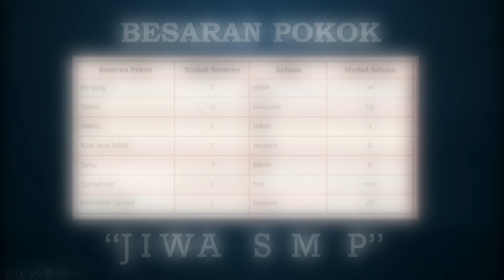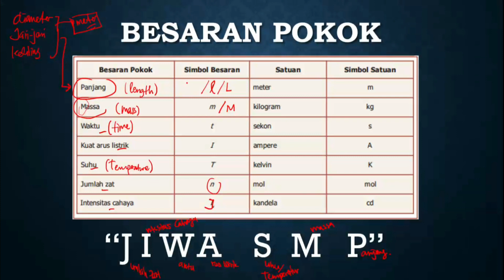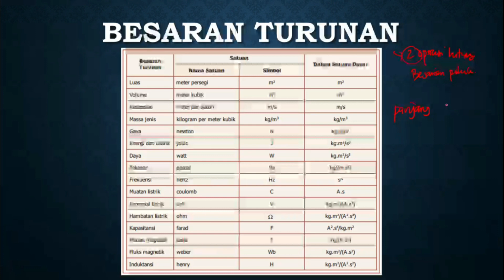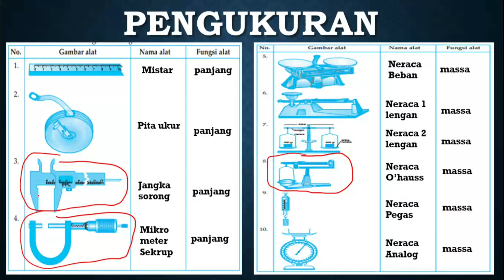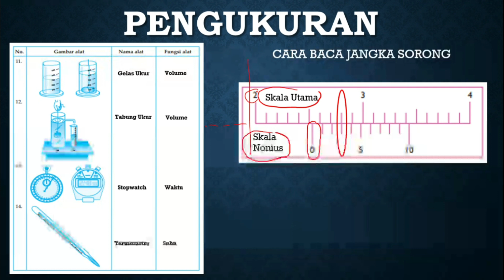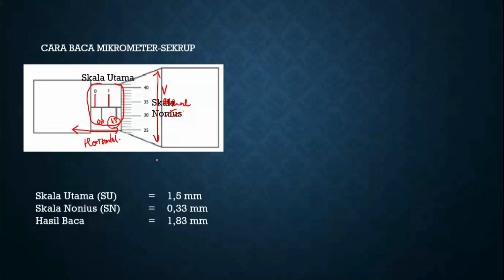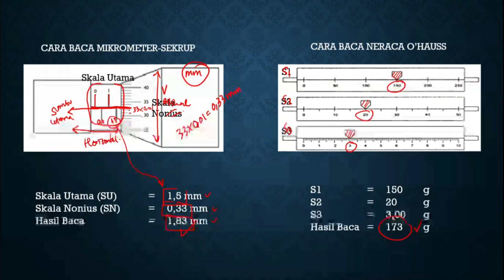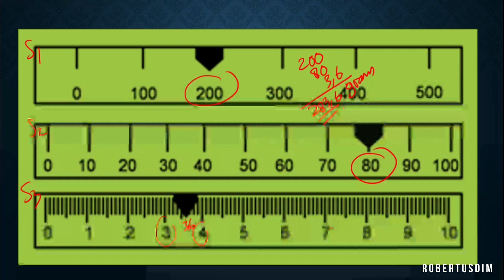ALAT UKUR PANJANG DAN MASSA (JANGKA SORONG-MIKROMETER SEKRUP-NERACA O'HAUSS) -IPA VII SMP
Di video ini anak didik sekalian akan belajar berbagai macam alat ukur untuk mengukur besaran Panjang dan besaran Massa. Kayak seperti yang kalian tahu, ada penggaris, meteran, timbangan, dan timbangan pun ternyata macam2 lho,,, kemudian alat ukur panjang, jika panjangnya amat minim seperti ukuran tebal/tipis buku pun ada lagi alatnya.. yuk kita pelajari.